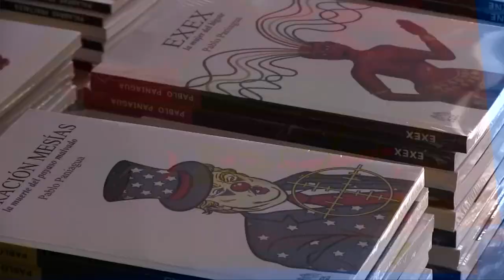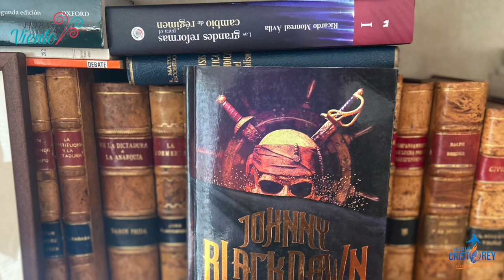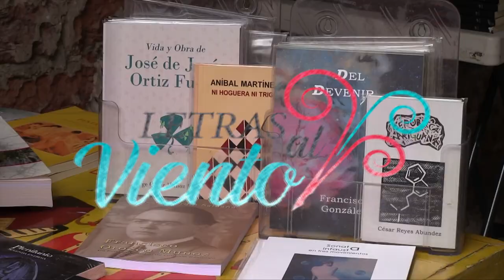Letras al Viento | Ivana Von Retteg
Hoy te presentamos la entrevista con Ivana Von Retteg, escritora y guionista. Nos narra en su libro “Johnny Blackdawm” sobre la vida de John Dawner, es un cadete de la Marina Real británica en Port Royal. Su padre, el famoso almirante James Dawner, ha depositado en él grandes expectativas, pero John es todo lo contrario de lo que se esperaría: rebelde, caótico y salvaje...